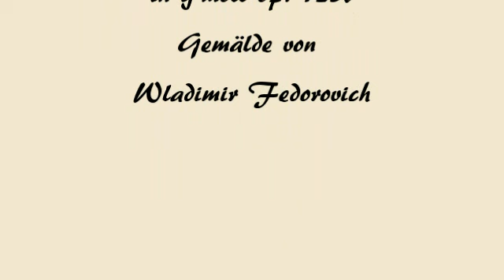Herbert Weidner Die grosse Stille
Un poco Andante für Orchester in g-moll op. 123b. Gemälde von Wladimir Fedorovich -